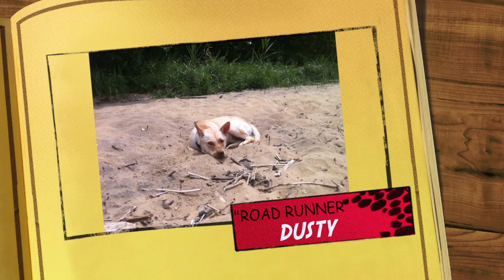Rottweiler Trail Walk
My Rottweiler Capone loves his walk down the trail, here is a small clip of that walk enjoy.